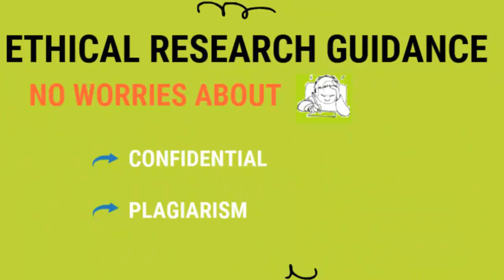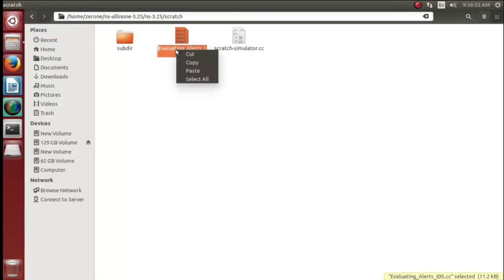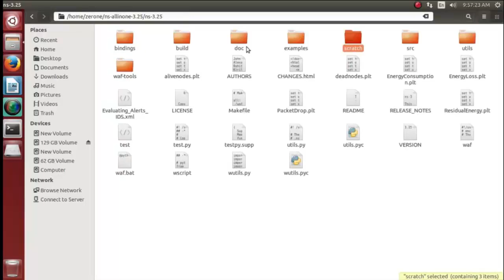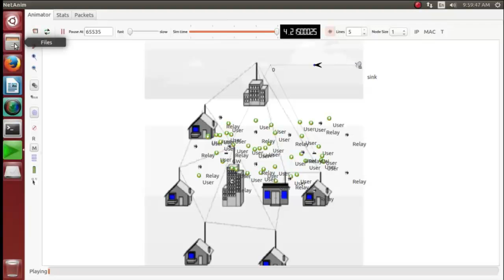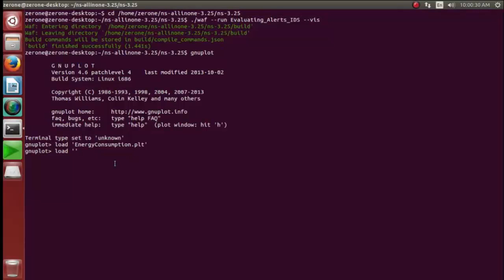Intrusion detection system alerts project